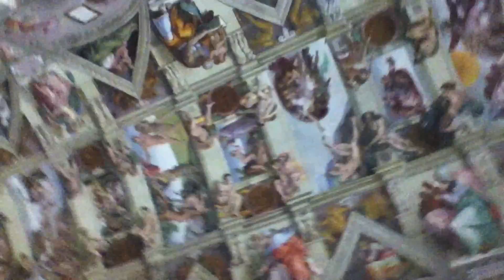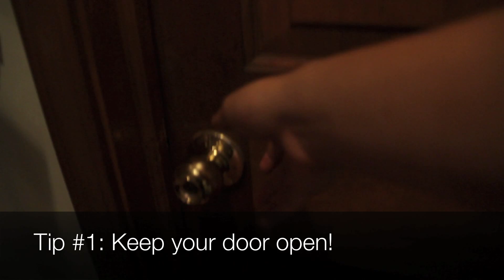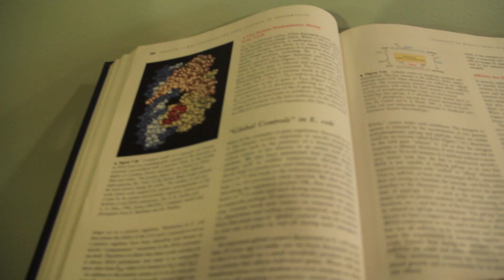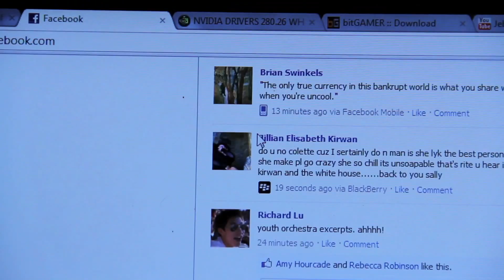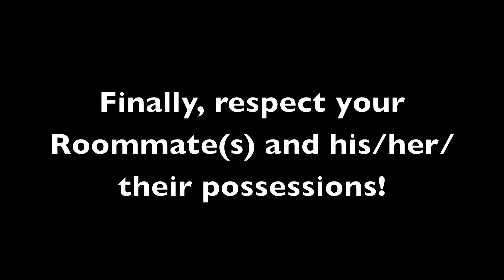STLCOP Sem Project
Seminar Project for STLCOP